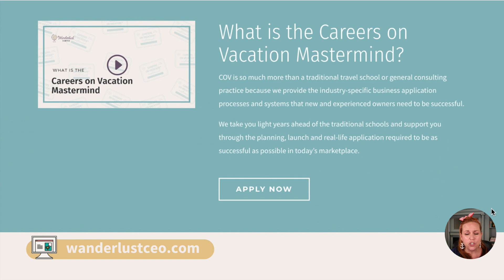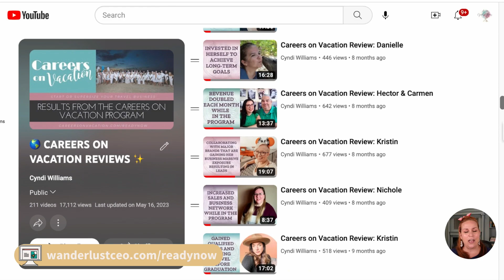Careers on Vacation Review: Karin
After working in HR for years, she needed a change of pace especially after Covid hit. She found that her friends and family would always come to her with travel questions so she decided to make a business out of it.